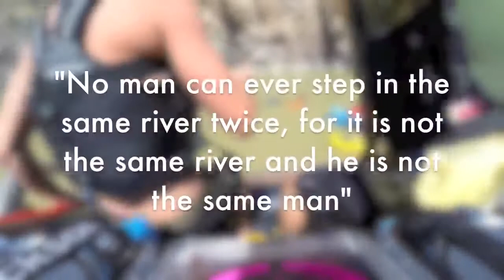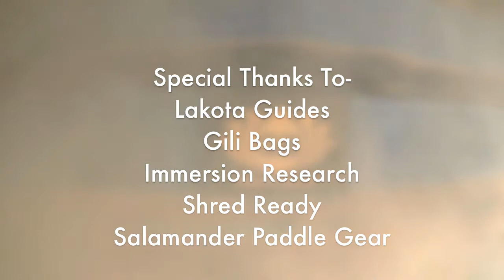This is why I'm a Raft Guide Ep 1